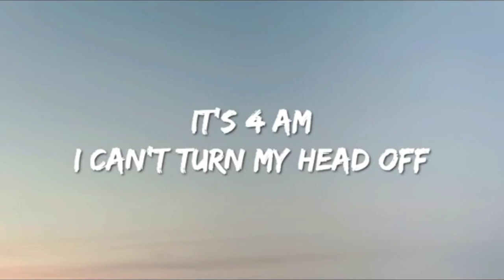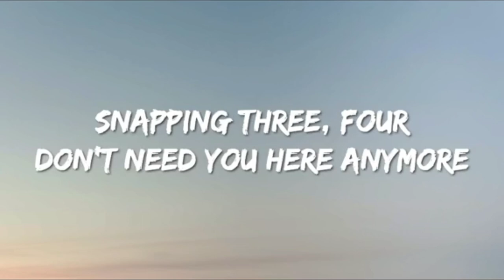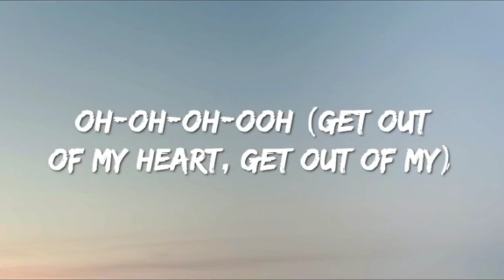Snap - Rosa Linn